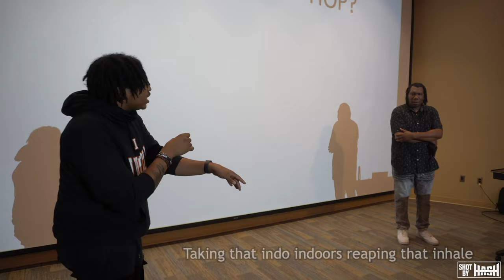ValladJD Live Freestyle for KRS-One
@valladjd LIVE Freestyle for Hiphop Icon, Activist, Philosopher, and Author @teacha_krsone 🗣🎵

“Your Value Just Went 🆙”

All content featured on this page is owned by Shot By HASH

DMs are open 📥